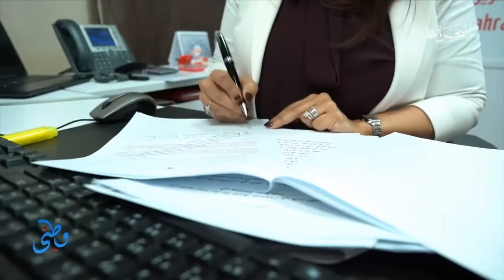Interview with our Deputy CEO Dr. Reem Albuainain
Dr. Reem Albuainain, Deputy CEO: Academic Affairs at the Polytechnic, shares her career journey and experience.